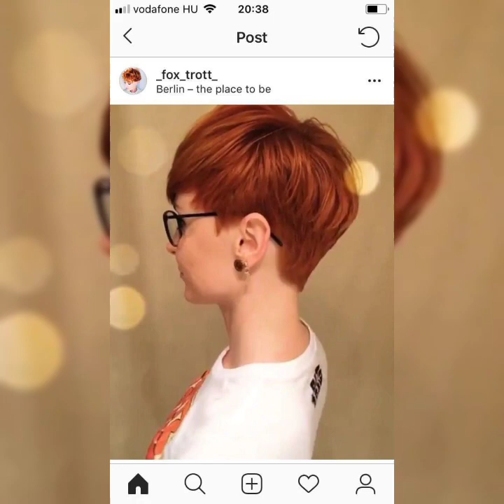Exclusive & Impressive Very Short PIXIE HairCuts|Very Short HairCuts and PIXIE Style|Short PIXIE CuT